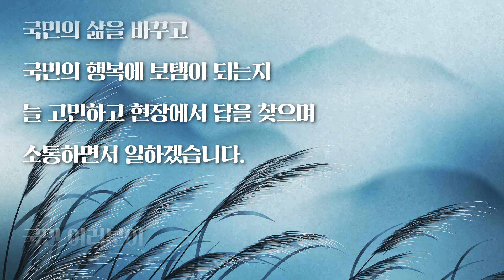임인년 보건복지부 장관 신년사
존경하는 국민 여러분!

희망을 품은
임인년 새해가 밝았습니다.

무엇보다 건강하시기를 기원합니다.

지난 2년간
유례없는 코로나19 위기 속에서도

국민 여러분께서
높은 시민의식을 보여주셨습니다.
마스크 쓰기, 손씻기 등
기본 방역수칙 준수와
사회적 거리두기 실천으로
코로나19 봉쇄 조치 없이도

확진자 발생과 사망을
최대한 억제할 수 있었습니다.

이로 인해 국제사회에서
위기대응 모범국가로
대한민국의 위상이 높아졌습니다.

이러한 국민 여러분의 협조와 동참,
그리고 높은 백신접종률을 토대로
지난해 11월에는
단계적 일상회복의 첫걸음을 내딛었습니다.

비록 다시금 돌파감염과
미접종자 감염 등에 따른
중증환자 증가와
오미크론 변이 바이러스의

세계적 확산 등으로
새로운 국면에 접어드는 상황이지만,

지난 2년 동안 그랬듯이
우리는 이번 위기도

슬기롭게 극복할 수 있을 것입니다.

보건복지부는 코로나19 극복을 위하여
최선을 다하고 있습니다.

현재의 위기상황에 대응하기 위하여

국민 여러분께서
일상회복을 잠시 멈춰주신 동안

의료체계를 정비하기 위해
전력을 다하는 한편,

코로나19에 취약한
고령층에 대한 3차 접종을 가속화하고

청소년에 대한 백신접종률 제고에도
힘쓰고 있습니다.

관계부처 장관, 민간병원장 등이
함께 참여하는
병상확보 TF를 통해
중증환자 병상, 중등도 환자 병상,
그리고 생활치료센터를
추가로 확충하고 있고
재택치료 관리의료기관과
외래진료센터도 늘리고 있습니다.

의료인력의 충원과 지원도 강화하면서

전원과 퇴원 등 병상 회전을
빨리하기 위한 대책도
신속히 추진하고 있습니다.

올해 2022년 정부예산은
607조 7,000억 원으로 확정되었고

이 가운데 보건복지부 예산은
97조 4,767억 원입니다.
정부예산 중 16%로
가장 큰 비중을 차지합니다.

코로나19 위기 극복의 최우선 추진,
소득 양극화 해소와
돌봄 보장을 위한 지원 강화,

미래성장 동력으로서 보건산업 역량 강화,
저출산 고령사회의
인구구조 변화에 대응하는 투자 강화 등
보건복지 정책에 대한
국민 여러분의 기대와 열망이 담긴
소중한 예산입니다.

코로나19 백신과 치료제의 선제적 확보,
확진자의 재택·생활치료 지원,
중증환자 치료병상 확보,
코로나 우울 대응 및 마음회복 지원 등에

예산을 적극 투입하여 코로나19 위기 극복에
끝까지 최선을 다하겠습니다.

취약계층이 코로나19로
더욱 생활이 어려워지는 일이 없도록
소득지원을 확대하고 돌봄보장을 강화하겠습니다.

생계급여 기준중위소득 최대폭 인상,
기초연금 수급대상 확대,
상병수당 시범사업 실시,
중앙사회서비스원 설립,
장애인 활동지원서비스 확대 등에
예산 지원을 강화하겠습니다.

그리고 글로벌 바이오 인력양성 허브 구축,
백신과 치료제 개발, K-글로벌 백신펀드 조성,
국산 의료기기 사용 활성화 등에 투자를 하여

바이오헬스 산업을 육성하겠습니다.

또한 첫만남이용권과
영아수당 신규 도입, 아동수당 확대,
국공립 어린이집 확충,
청년 자산형성 지원 확대,
노후지원 전달체계 구축 등에
예산을 투입하여
급속한 인구구조 변화에
대응하도록 하겠습니다.

보건복지부는
단 하나의 정책이라도
국민의 삶을 바꾸고
국민의 행복에 보탬이 되는지

늘 고민하고 현장에서 답을 찾으며
소통하면서 일하겠습니다.

국민 여러분이
가장 큰 격려자가 되어 주실 것을 믿습니다.

2022년 임인년은 검은 호랑이 해입니다.
검은 호랑이는
힘이 넘치고 열정이 있다고 합니다.

호랑이의 기상으로
힘차게 한 해를 시작하고
코로나19 위기를
극복해
나갈 수 있기를 기대해봅니다.

2022년 1월 1일
보건복지부장관 권 덕 철